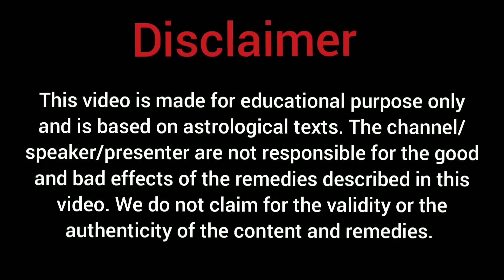Surya Ka Kumbh Rashi Me Pravesh Surya Sankranti13 Feb. 2023||Ashok Agarwal||Astro Manan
About this video:
The Sun transits in a zodiac sign for one month. It completes the total zodiac (12 Rashies) in one year.  Its transit also considered very important this time in Feb. 2023,  it is going to combined with Saturn for one month. How the results in your signs could be experienced is discussed in this video.